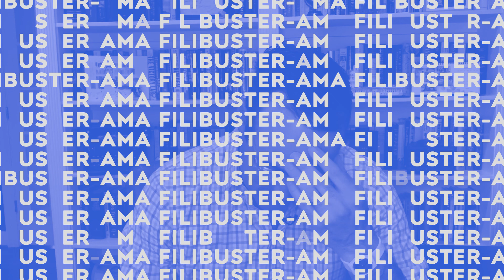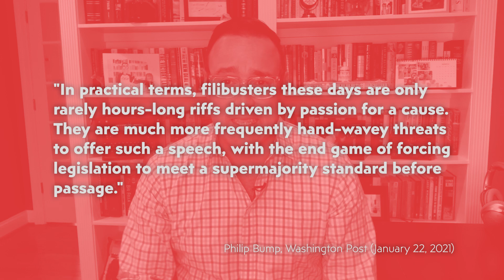Can Democrats destroy the filibuster?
A growing number of voices on the liberal left, now including Illinois Senator Dick Durbin (the body’s No. 2 highest-ranking member), believe it’s time to jettison the Senate’s legislative filibuster. In this latest episode of The Point, CNN’s Chris Cillizza explains why these lawmakers think the time has finally come.

SOURCES AND FURTHER READING:

It is time once again to explain what the filibuster is and isn’t

Senate GOP triggers nuclear option to break Democratic filibuster on Gorsuch

Manchin calls 'bulls---' on Democrats' push to eliminate Senate filibuster

House passes gun legislation that would expand background checks

House passes sweeping election bill that would counter GOP efforts to restrict voter access

Mitch McConnell warns Democrats that overhauling filibuster rules will lead to 'completely scorched earth Senate'

CREDITS
Writer: Chris Cillizza
Producer: Allison Gordon
The Point Editor: Leigh Munsil
Video Editor: Michelle Cho